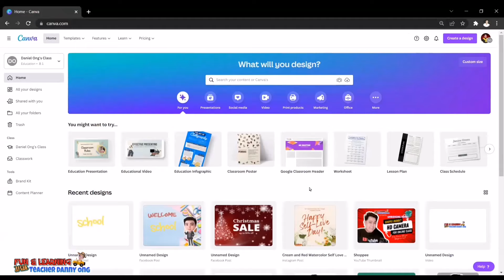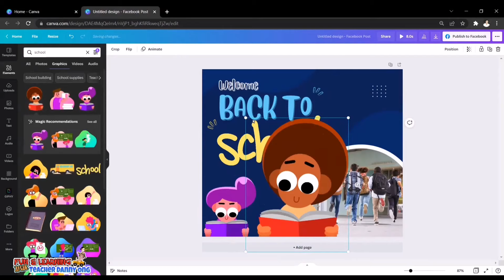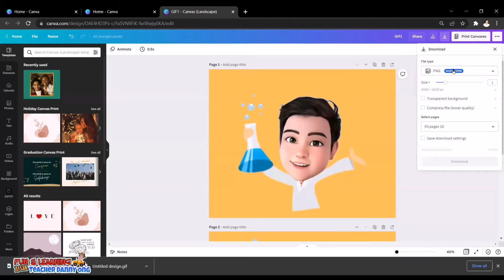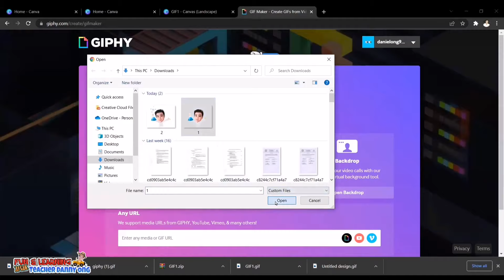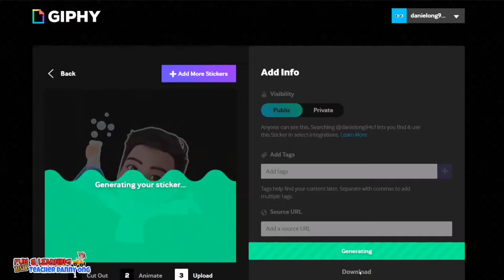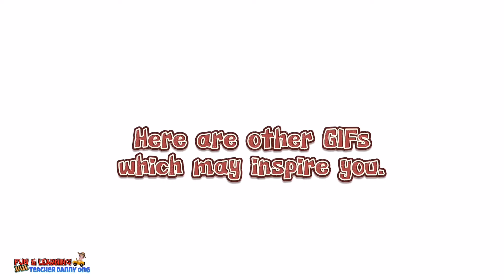MAKE ANIMATED IMAGE OR GIF USING CANVA AND GIPHY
Here's a Tagalog Tutorial on how to make GIFs or Animated images for your social media posts and lecture presentations.

Animate your virtual lessons and announcements using this simple technique.

Online App and tools used:
Canva